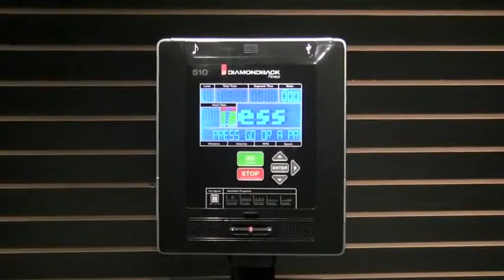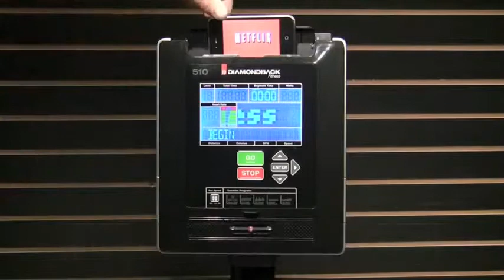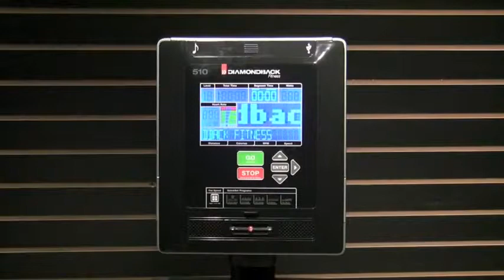Diamondback 510Er Elliptical Trainer - Fitness Direct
Fitness Direct carries the best elliptical trainers out there!

The Diamondback 510Er Elliptical Trainer happens to come at a lower price making Diamondback Fitness' advanced elliptical technology accessible to everyone. No details were spared in the design of the fully updated model with features like smooth, quiet sealed cartridge bearings found on high-end bicycles but rarely in fitness equipment. An attractive LCD with comfortable lighting makes it easy to keep real-time track of progress through 20 pre-set workouts and 16 levels of resistance.

Diamondback Fitness leaves little to the imagination with the exposed aluminum design of their all-new elliptical machine collection. Clean lines and smooth operation makes the Diamondback 510Er Elliptical Trainer one of their most popular fitness trainers due to its high/low performance--delivering a high-intensity cardiovascular workout in a low-impact format that serves as an alternative to walking and running.